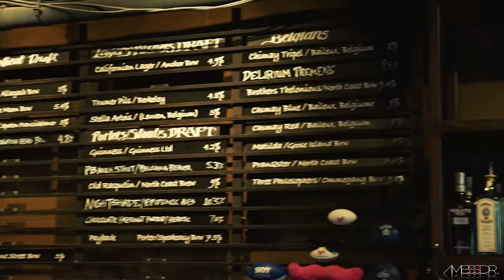Golden Gate Tap Room, San Francisco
With it's massive projection screens, staggering number of flat-screen TVs, and the numerous games available to play, it would be hard to argue that there's a better sports bar in San Francisco. As you'd expect, you'll be able to order a plethora of fancied up sports meals: sliders with coleslaw and fries, club sandwiches, nachos, etc.

The thing that you'll likely notice first is the shear size of the establishment. It's on the 3rd and 4th floor of a tall San Francisco building in the Union Square area. We speculated they could have easily have a few hundred people on each floor at any given time. That's enough for like... 15 tech startup parties, or 25 bachelor parties, all taking place simultaneously. Also, it's hard not to notice the very well done glass projection screens. They'll provide a viewing area large enough to view from any part of the room, regardless of how packed it is.

On either floor you'll find a variety of games: multiple pool tables, shuffle board tables, Wack-a-Mole, Duck Hunt, even a giant wheel-of-alcohol that you can challenge a friend and spin to decide your fate. If you're looking to entertain a group of coworkers, show visiting friends a taste of San Francisco culture, or just looking to catch a game around a swath of sports fans and coeds, look no further than Golden Gate Tap Room. It's like Chuck E. Cheese's for adults.